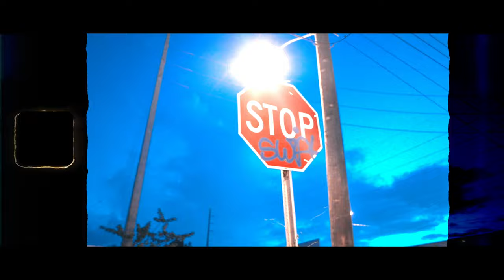PifShekel - Want It All (Official Music Video)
Directed by: Herve M
Executive Producer: Aaron J
Instagrams: @Coolaihhherve & @Aaronjoaj

Editor: Day Dream Visuals
Instagrams: @daydreamsvisuals

Mixing & Mastering Engineer: Holla Fame
Instagrams: @HollaFameEngineering

Produced by: CorMill
Instagrams: @CorMill

Recorded at Fuzion House Studios